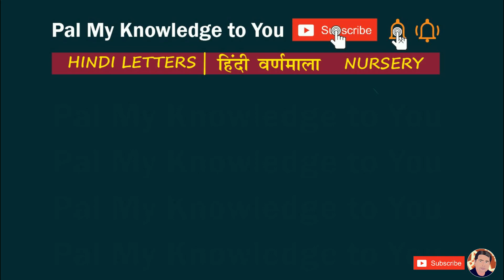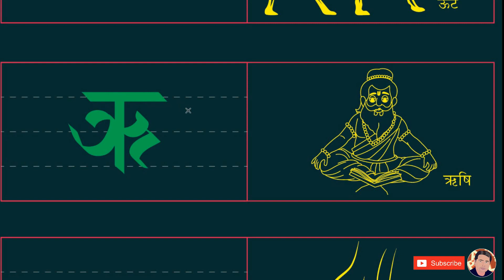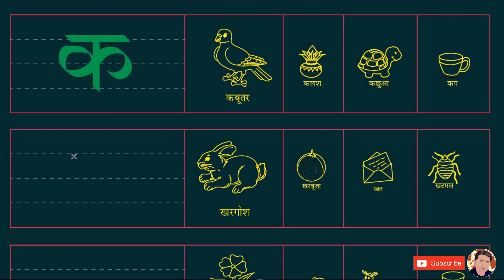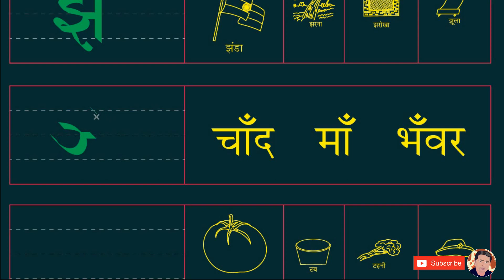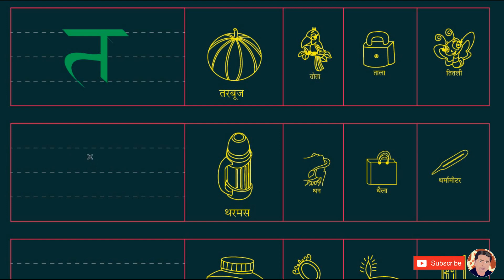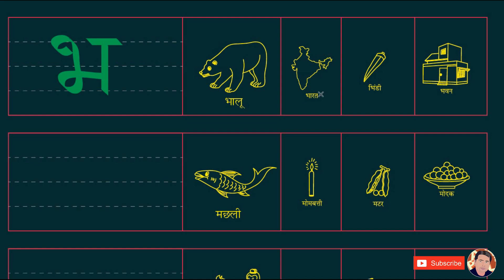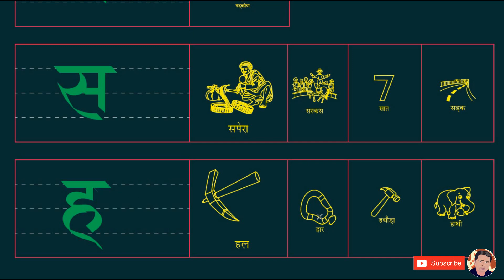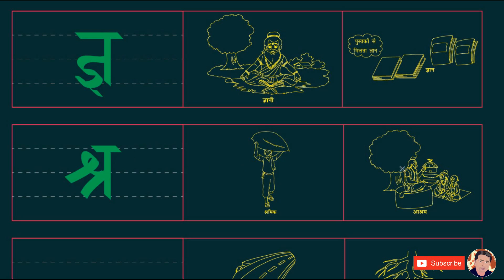CLASS KG or Nursery | Learn Hindi Alphabets | हिंदी वर्णमाला सीखें